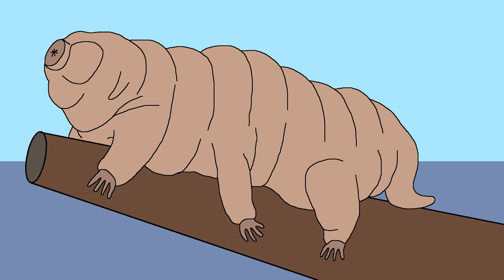Barbascura X toon con Overtaken di One Piece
La musica in questo video:
Brano: Overtaken
Artista: Yasuharu Takanashi

Video a caso proprio, così, perché SI'
Dedicato al Capitano della divulgazione fatta MALE e a tutte le bestie maledette che hanno sprecato male i gettoni evoluzione.
Un salutazzo a tutti!